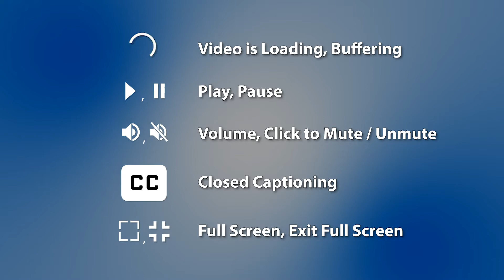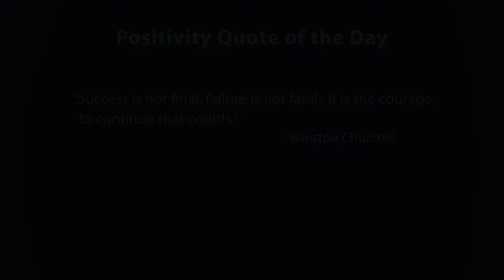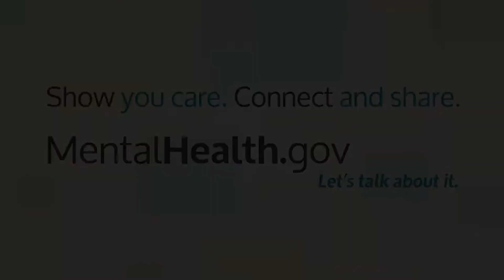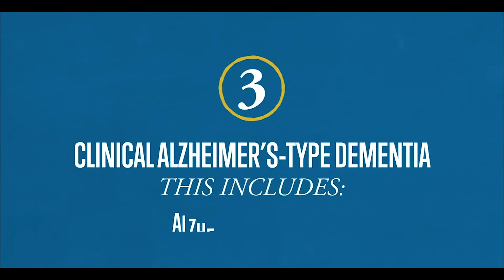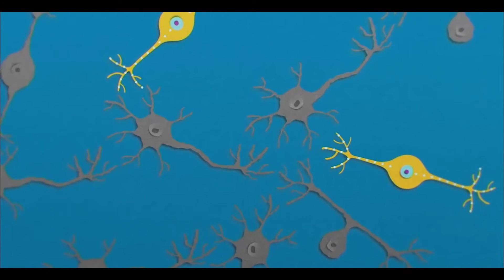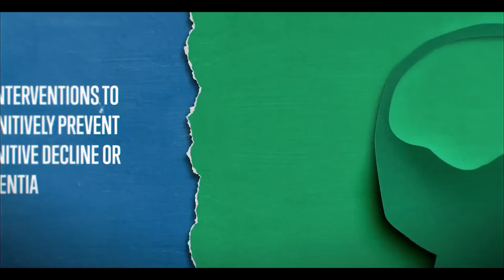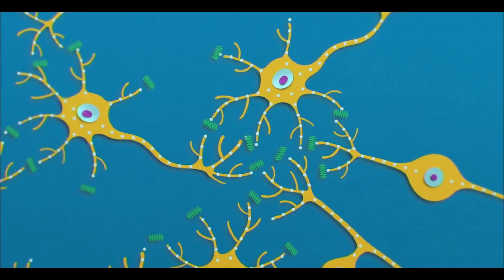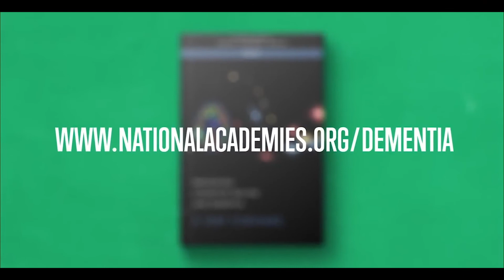R.O.V.E.R.S. Presents: Mental Health Week - Day 1